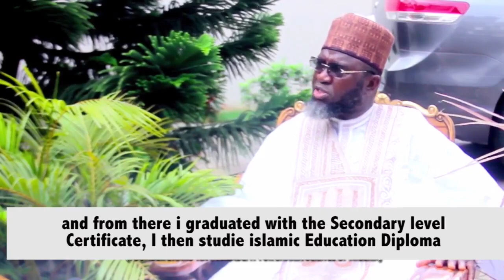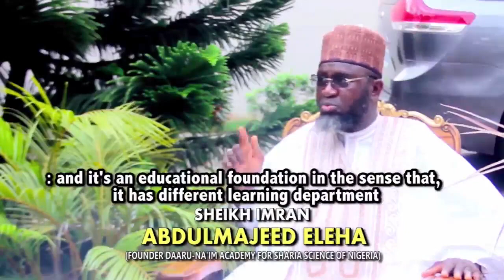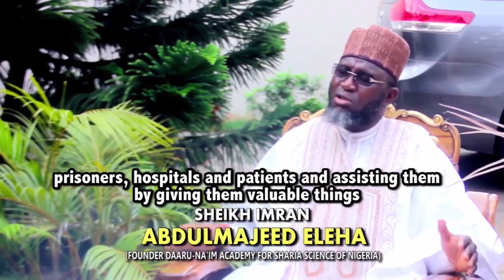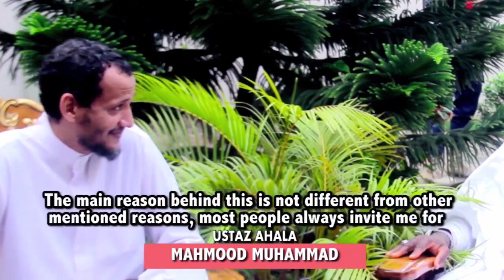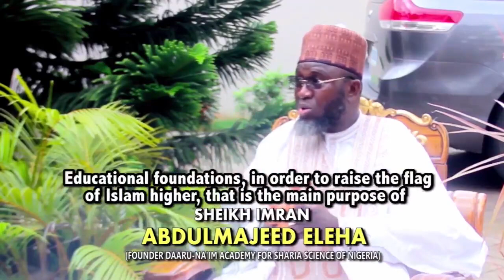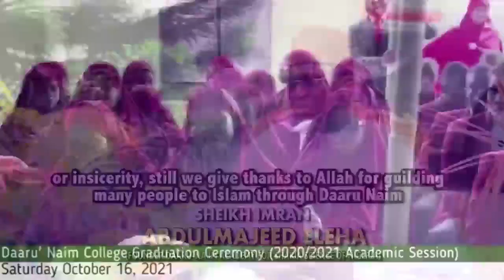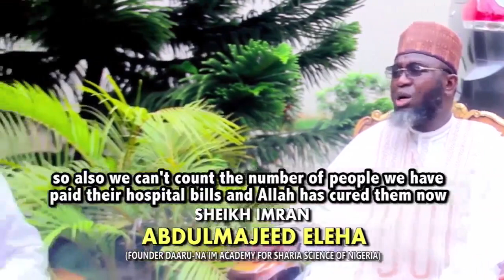Interview Sheik Imran Abdul Majeed Eleha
Sheik Imran Abdul Majeed Eleha - Chief Imam DaaruNaim Central Mosque.